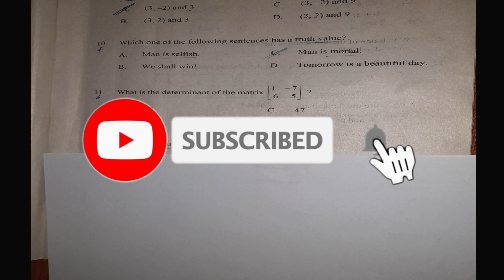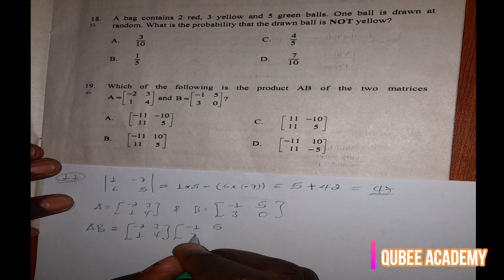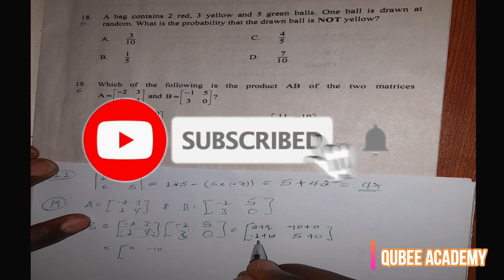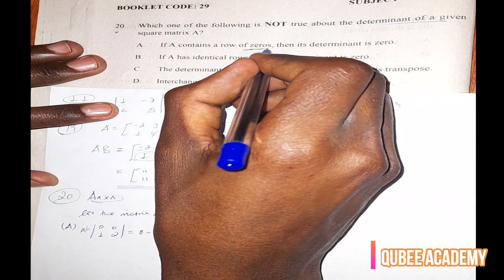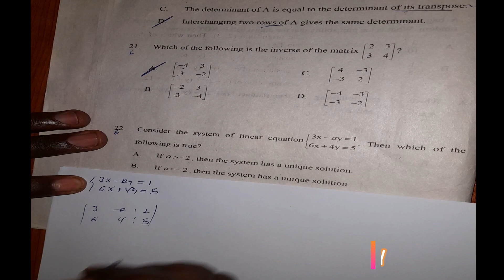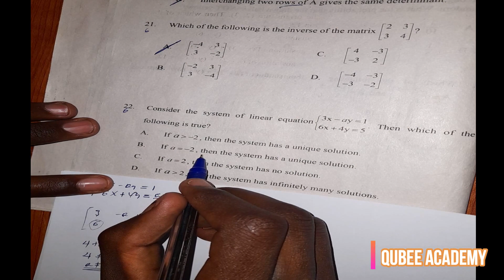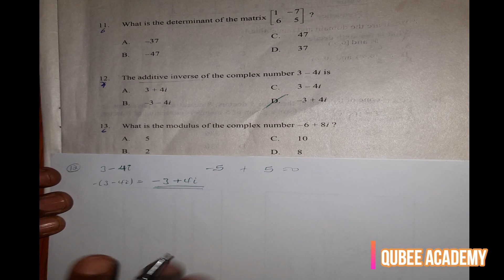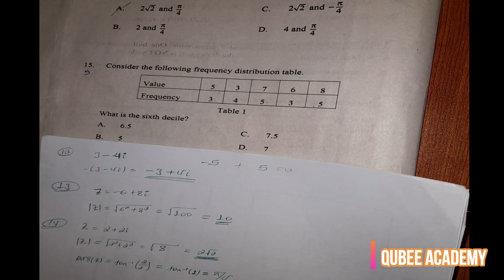2013/14 EUEE Maths G11 chapter 6&7 qubee academy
2013/14 EUEE maths grade 11 chapter 6 and 7.